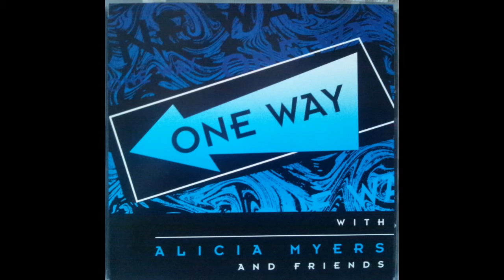One Way With Alicia Myers ＆Friends-This Time I'll Be Sweeter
One Way